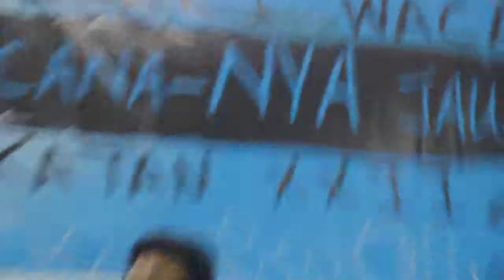Seminari Wacana Bakti (at Farewell Party)_Part 1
5/6/2012 Seminari Wacana Bakti (at Farewell Party)